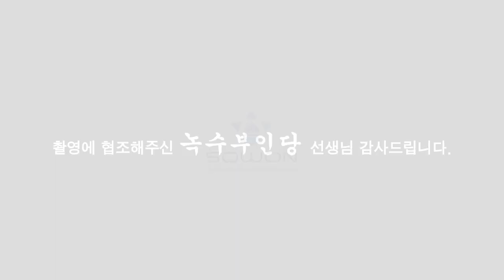갑을박론 태아령 녹수부인당이 진실을 말해줄게 드루와!, 용한점집,용한무당, 부천,일산 (녹수부인당,010-2974-8999)